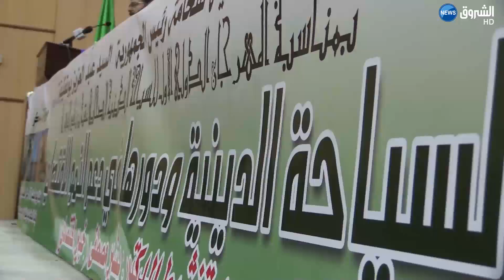بسكرة: سفراء ووزراء في ضيافة مهرجان السياحة الدينية الأول بسيدي عقبه